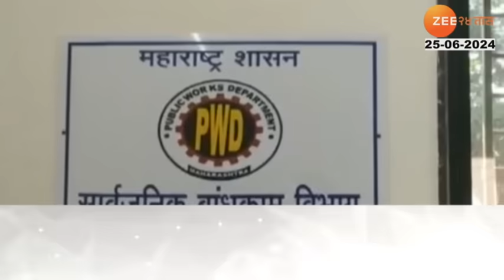Top Headlines Today | टॉप हेडलाईन्स 9.00 PM | 25th June 2024 | झी २४ तास | Zee24taas